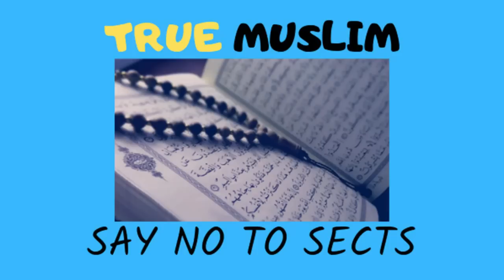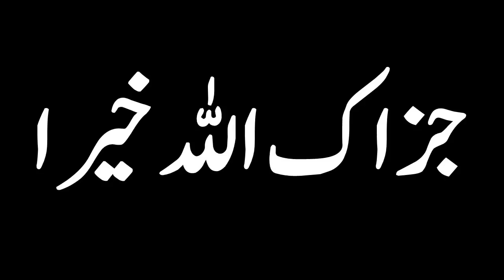Hanafi masjid men Duhri Aqamat kehi ja sakti hai Reply by Engineer Muhammad Ali Mirza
Short clips channel for Tik tok, Instagram or WhatsApp Status I am MUSLIM [ Engineer Muhammad Ali Mirza ]

Name
04-Oct-1977
Academic Qualification
Interest & Objective
Dawat-e-ISLAM & Unity of Ummah
Occupation
General Manager (Grade-19)(Defence Ministry, Govt. of Pakistan)
Hometown
Jhelum City (Punjab)
Country
Pakistan